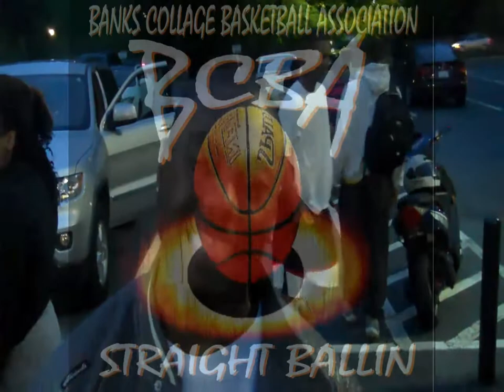BCBA 1ST ALL STAR GAME.mp4